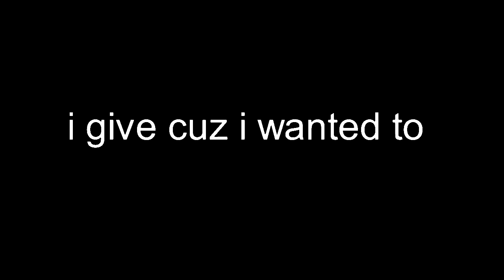spécial gift for 400 subs thanks you for subscribing to m'y channel ||stick nodes giveaway